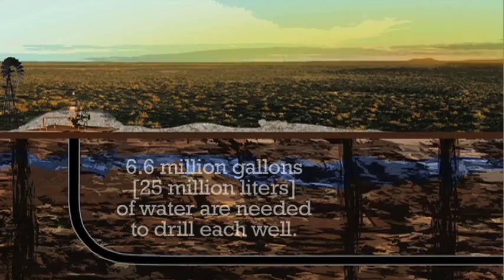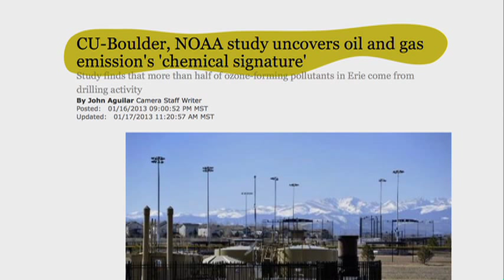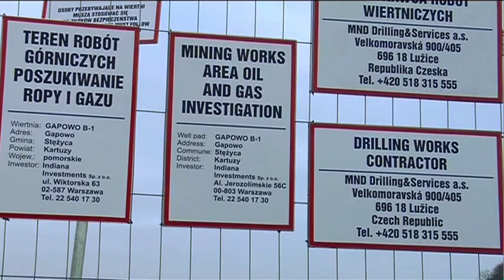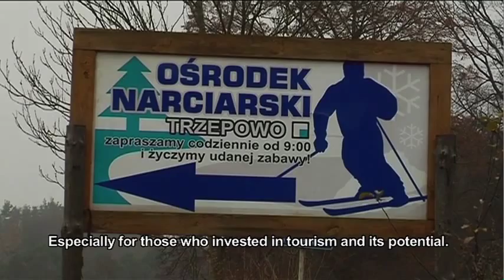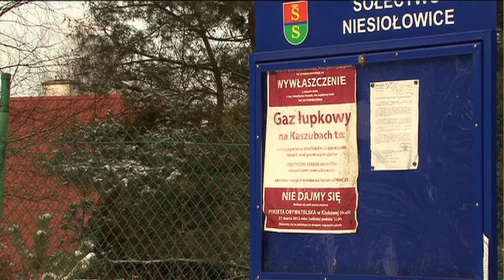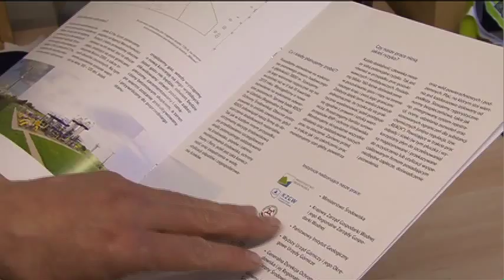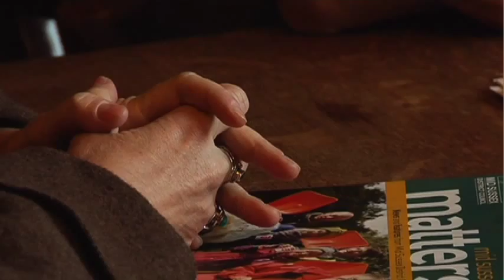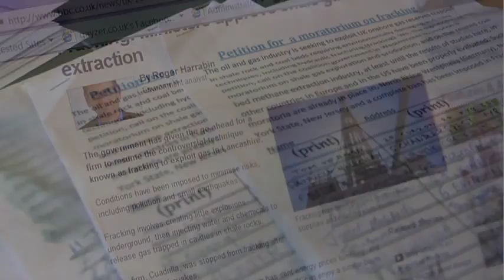#21 What if we change - Fracking The World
US domestic gas production is on the rise because of hydraulic fracturing, or fracking, a controversial method of extracting natural gas from shale rock by pumping millions of gallons of water mixed with sand and chemicals underground at high pressure. Environmentalists say this gas boon threatens water supplies and pollutes air. Now, as fracking expands around the world, so does growing resistance. This film focuses on three countries on the new fracking frontline: South Africa, Poland, and the UK.